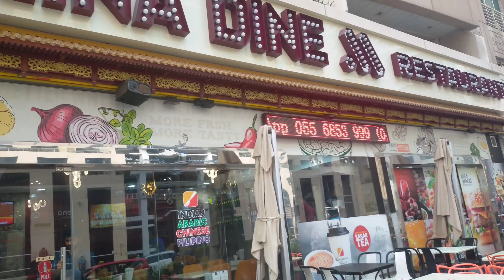Dubai Beautyful Marina walk morning view||MdReyazOfficial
Hello dosto abi tak Maine Marina ka ap ko night' ka view dikhaya tha but is morning me view me bhi kafi Sundar lagata hai ye place or kafi tourist bhi ate hai ummed karta hu video pasan aya hoga thanks for watching